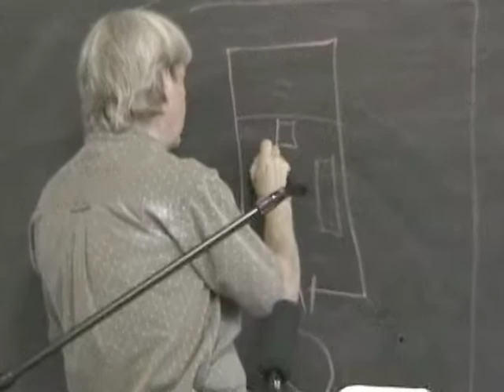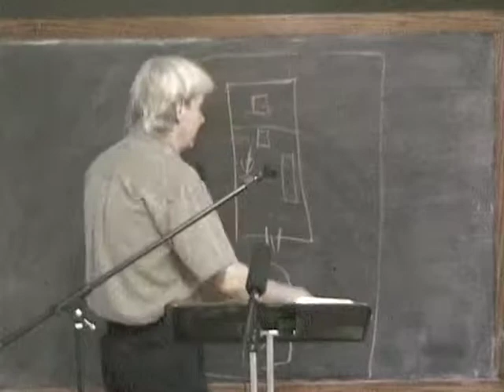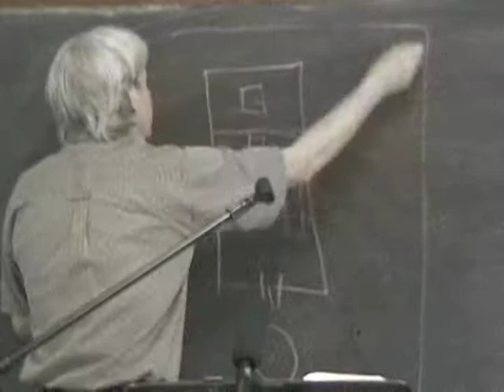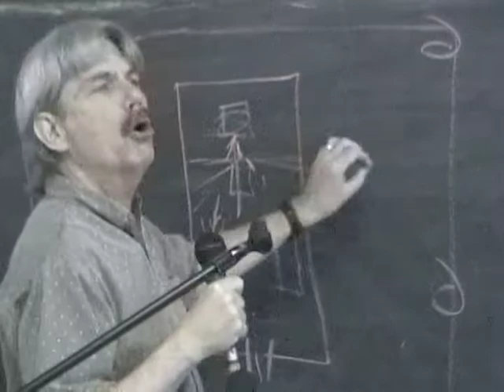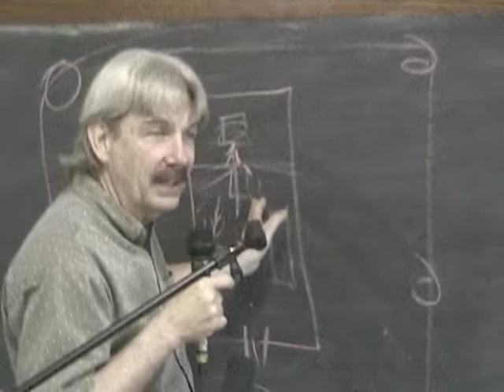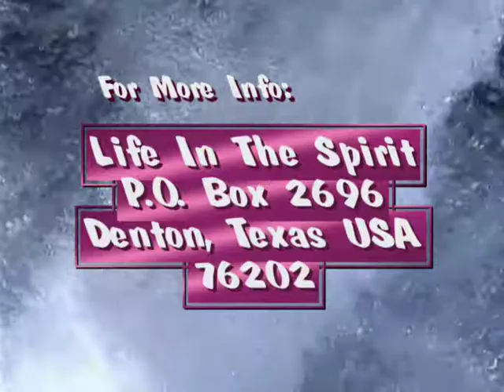When Blind Men Worship